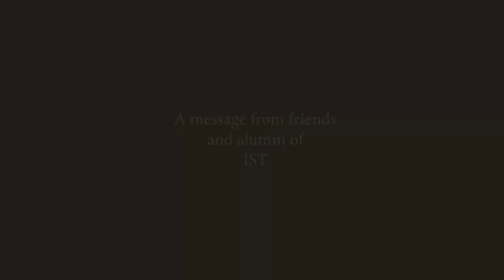Usuku lwe-13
Zihlobo zakudala!